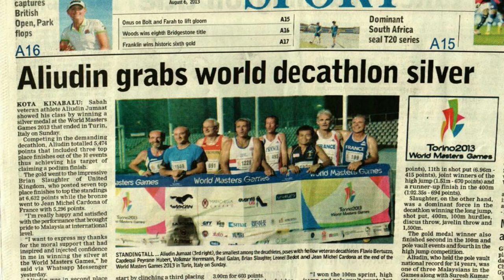ANUGERAH KHAS KECEMERLANGAN SUKAN ANTARABANGSA ENCIK ALIUDIN BIN HAJI JUMAT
Tahniah diucapkan kepada Encik Aliudin bin Haji Jumat diatas pencapaian cemerlang dalam acara sukan seterusnya dapat mengharumkan nama Negeri Sabah dan Negara Malaysia dipersada Antarabangsa.

"PERSATUAN PAADIAN ZON PAPAR"